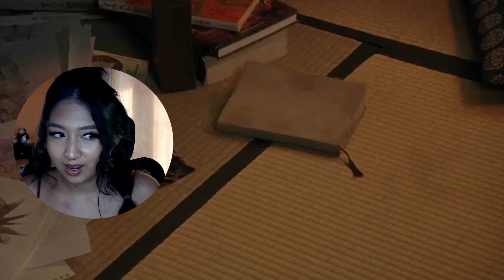Facing my GREATEST FEAR: The Grudge (HORROR movie commentary)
Literally I will only ever watch another grudge movie if you pay me bc it is not worth it otherwise. the emotional trauma i went through both watching it the first time, editing it, and then making the thumbnail was FAR TOO MUCH.

*btw i have new social media handles!*

If you want to support me (you definitely don't have to, but it's greatly appreciated!):